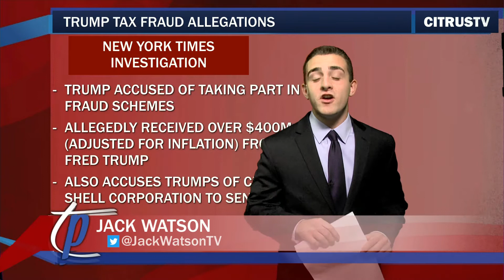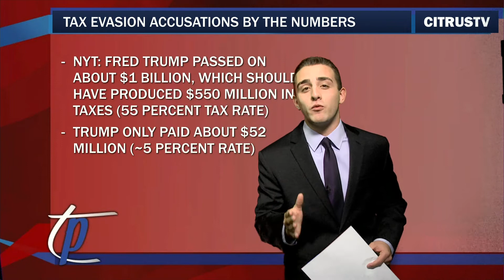Talking Points | Tax Fraud And Trump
Talking Points Analyst Jack Watson tells us about the New York Times report about Trump and tax fraud.